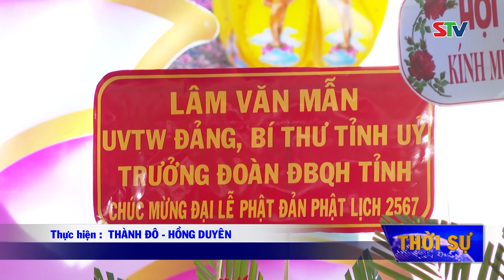STV - Sóc Trăng kính mừng Đại lễ Phật đản - Phật lịch 2567 - Dương lịch 2023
STV - Tại buổi lễ, các đồng chí lãnh đạo tỉnh, thành phố và lãnh đạo các ngành, đoàn thể đã tặng hoa, dâng hương mừng Đại lễ Phật đản, và cử hành nghi lễ tắm Phật